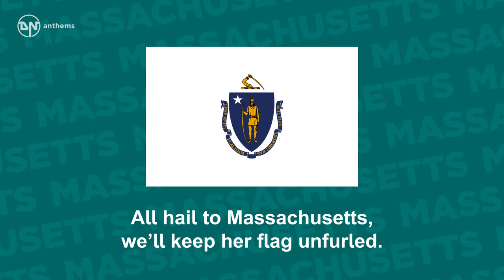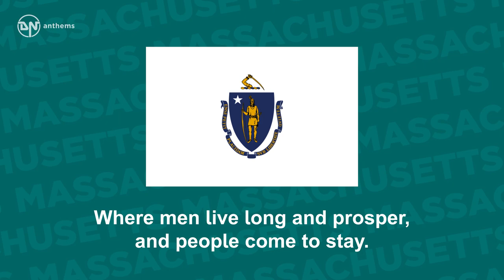State Song of Massachusetts - All Hail To Massachusetts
The state song of Massachusetts, The Bay State.

Lyrics in English:
All hail to Massachusetts, the land of the free and the brave!
For Bunker Hill and Charlestown, and flag we love to wave;
For Lexington and Concord, and the shot heard 'round the world;
All hail to Massachusetts, we’ll keep her flag unfurled.
She stands upright for freedom’s light that shines from sea to sea;
All hail to Massachusetts! Our country 'tis of thee!
All hail to grand old Bay State, the home of the bean and the cod,
Where pilgrims found a landing and gave their thanks to God.
A land of opportunity in the good old U.S.A.
Where men live long and prosper, and people come to stay.
Don’t sell her short but learn to court her industry and stride;
All hail to grand old Bay State! The land of pilgrim’s pride!